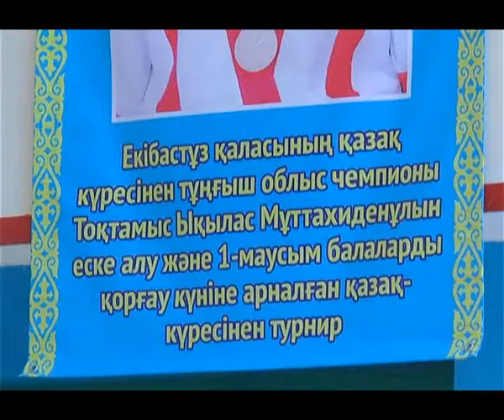Кенеттен қайтыс болған жас балуан Ықылас Тоқтамысты еске алуға арналып 11 13 жастағы балалар арасынд